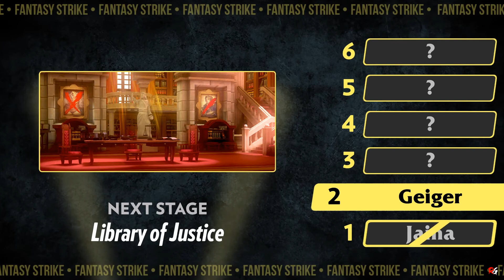Fantasy Strike: Arcade Mode - Argagarg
So today I am playing through Fantasy Strike: Arcade Mode.

Game Name: Fantasy Strike
Developer: Sirlin Games
Publisher: Sirlin Games
Platforms: PS4, Nintendo Switch, PC
Release Date: July 25, 2019